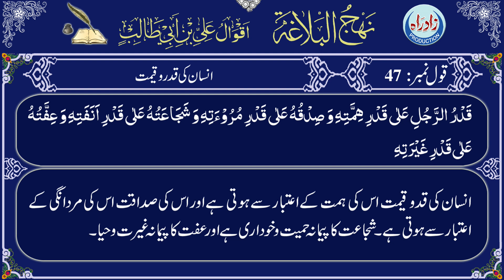Nahjul Balagha | Qaul 47 with Urdu translation by Allama Zeeshan Haider Jawadi